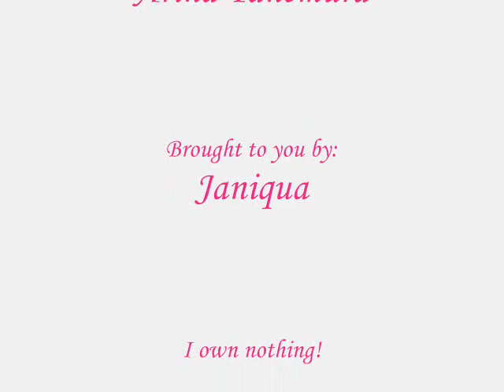Sound the Bugle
"Full Moon O Sagashite"
By Arina Tanemura
Bryan Adams

Spoilers:
Izumi is one of my favorite characters, but he's been through a lot. Unlike most Shinigami, he remembers the life he lived before committing suicide. As a child, his mother told him she wished he didn't exist. Heartbroken, he stepped out onto a railroad track and as the train ran him down, he saw his mother watching with a smile.

Izumi feels that his existence as a Shinigami is punishment and no matter how much he loves Meroko, he cannot accept true happiness. But then he meets Mitsuki, who is dying. The boss wants her soul taken and torments Izumi with additional memories of his mother, painful memories, until he complies.

But Mitsuki won't go down quietly. She wants Izumi and Meroko to find happiness and will fight for it. Will she succeed? Watch to find out!